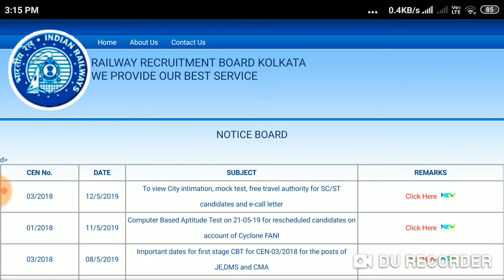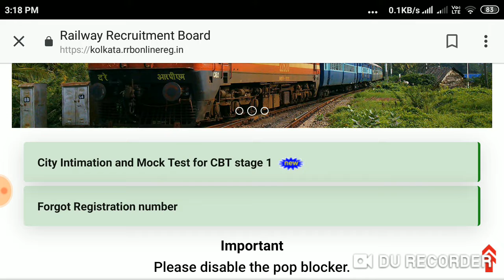RRB JE EXM Admit Card 2019 || RRB JE Admit Card Download 2019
RRB_JE_EXM